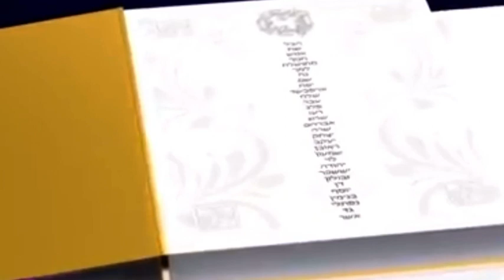Medley Cory Moris Angela